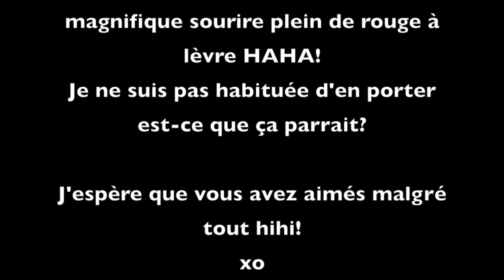Haul - Vêtements bébé Alice!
Allo :)!

Aujourd'hui, j'avais envie de partager avec vous les morceaux de linges que j'ai accumulés depuis le début de ma grossesse.